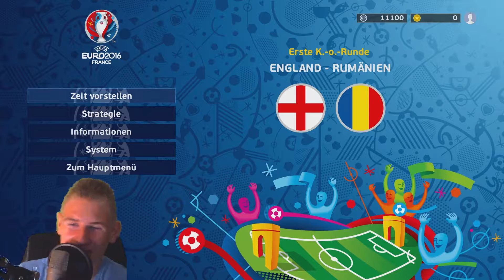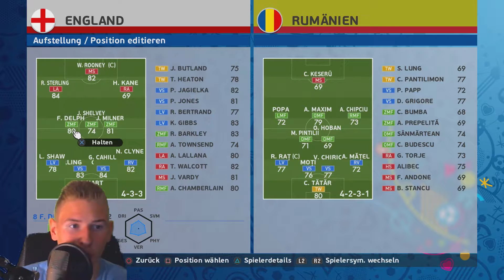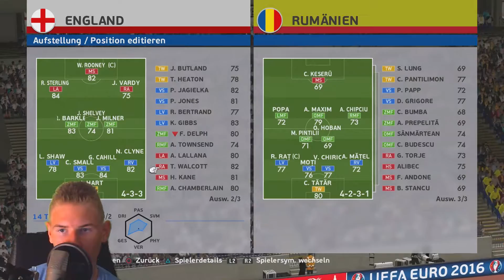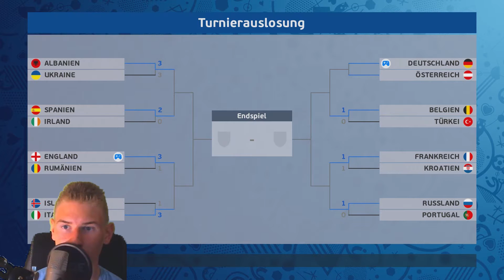PES EURO 2016 #007 - Vermeintlich leichter Gegner | Let's Play PES EURO 2016 [FACECAM]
Sportspiel aus dem Hause Konami (2015)
Plattform: PC, Xbox One, Xbox 360, PS4, PS3

 «Let's Play PES EURO 2016»
Kommentiertes Gameplay von Snook und Colin (2016)
Plattform: PS4

 «Kaufen»
Wenn dir das Spiel gefällt, unterstütze die Entwickler und kaufe dir das Spiel im Original

«Musik / Music»
Epidemie Sound